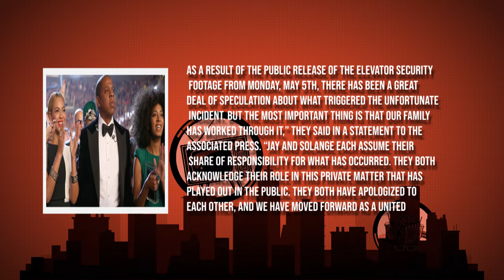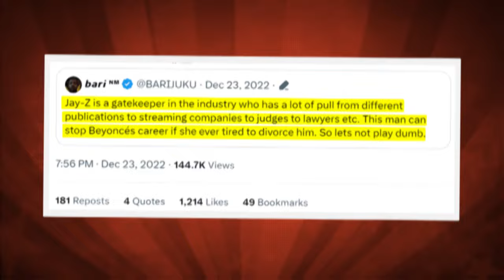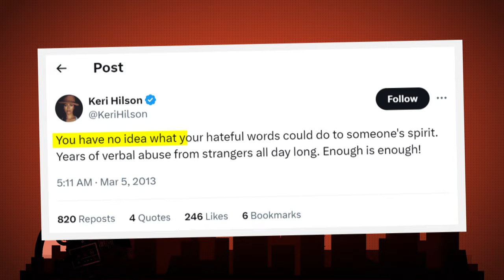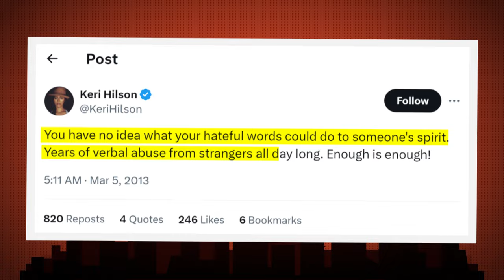Beyoncé Breaks Down In Tears After Finally Realizing Jay Z's Brutal Side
Prepare for an emotional rollercoaster as BEYONCÉ BREAKS DOWN IN TEARS AFTER FINALLY REALIZING JAY Z'S BRUTAL SIDE, uncovering heart-wrenching revelations that will leave you speechless. In this raw and candid moment, Beyoncé confronts the harsh reality of Jay Z's behavior, leading to an emotional breakdown. Join us as we delve into the complexities of their relationship and unravel the truth behind Jay Z's actions. 🔍😢